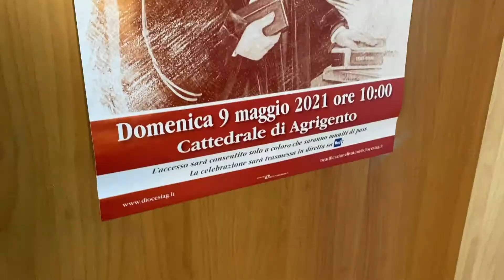Il giudice Rosario Livatino proclamato ufficialmente beato ad Agrigento